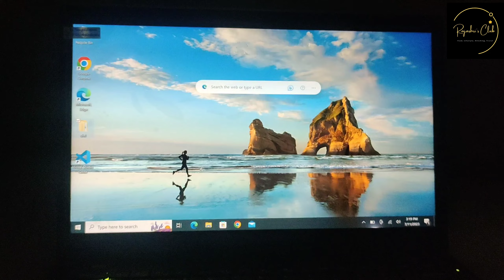anniversary । सरप्राईज लॅपटॉप ❤️😱।केक साठी भांडण। शरु आणि वीरा च गोंधळ,😇। पिझ्झा पार्टी।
# lenovo thinkpad i7
creantouch laptop